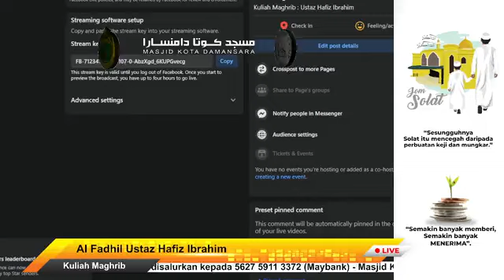231119 Ust Hafiz Ibrahim